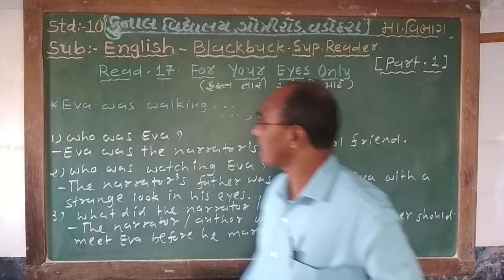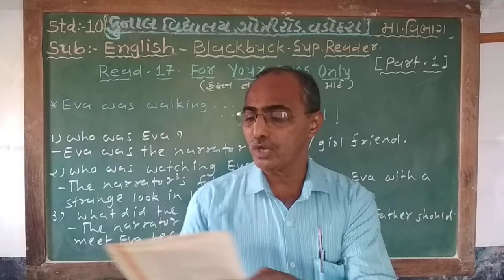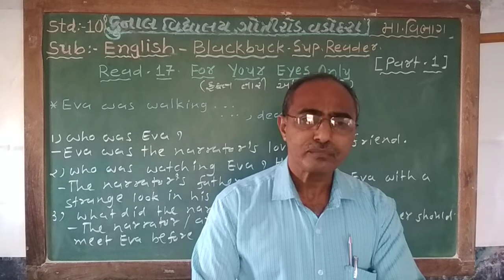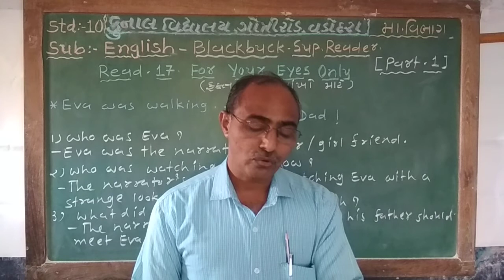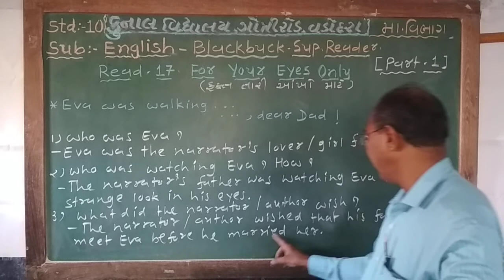STD - 10 /ENGLISH/BLACKBUCK- SUP. READER/READ-17/PART-1/GUJARATI MEDIUM /KUNAL VIDYALAYA, VADODARA.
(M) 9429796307